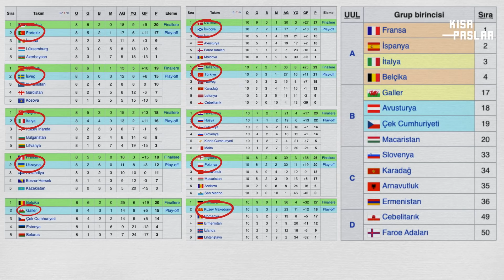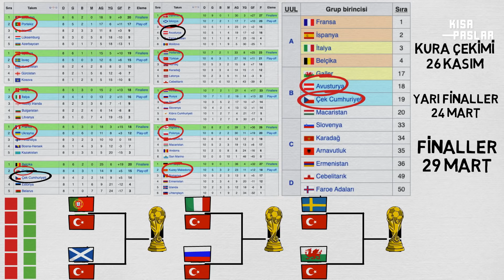5 DAKİKADA DÜNYA KUPASI PLAY-OFF ANALİZİ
10 maçlık uzun ve inişli çıkışlı bir serüvenin ardından Milli Takımımız Dünya Kupası Play-Off biletini aldı. Peki Dünya Kupası öncesi mini bir Dünya Kupası oynayacağımız play-off’larda bizi neler bekliyor, olası rakiplerimiz kimler, zorlu play-off formatı ve diğer tüm detaylar yeni videomuzda.

* Biz Kısa . Amatör ruhumuzla profesyonelce çalışıyoruz. Spor gündemine dair özel içerikler ve konseptler sunuyoruz.